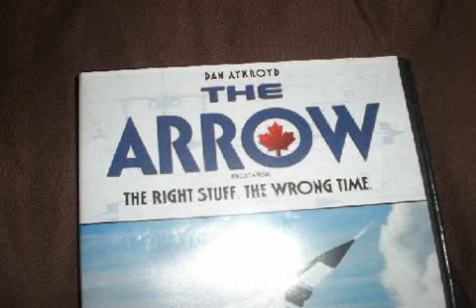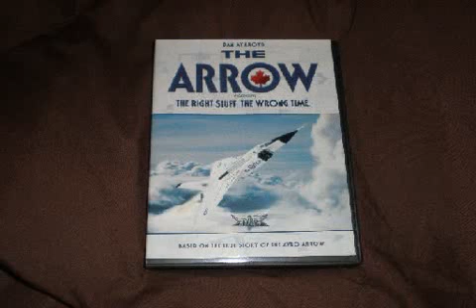Critique DVD The Arrow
Critique DVD The Arrow par Lucie pour Un film distribué par Alliance Vivafilm de Don McBrearty avec Dan Aykroyd, Sara Botsford et Ron White.  Sortie en magasin le 14 juin 2011.  Voici le synopsis : Revivez un des moments les plus palpitants et exaltants de l'histoire de l'aérospatiale. Projet Arrow retrace l'histoire passionnante des acteurs et des trahisons derrière le stupéfiant intercepteur construit pour défendre le vaste territoire canadien pendant la guerre froide.